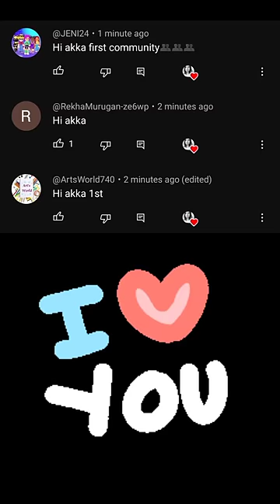DIY Homemade Mini Maggie 🍜 Notebook 📚 ...😱WOW